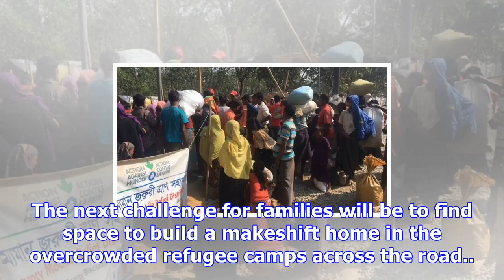Life of aid workers helping rohingya muslims at bangladesh's refugee camps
It's 11am when I am shown around the newly opened refugee transit centre in Southern Bangladesh.  Th...